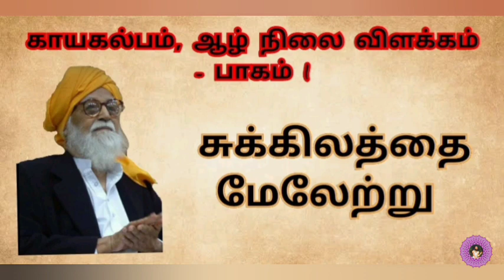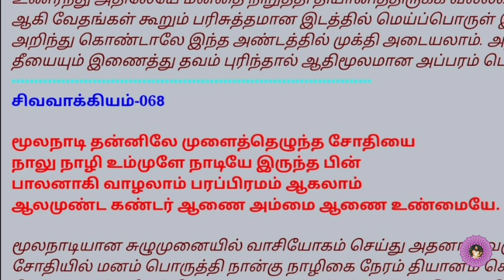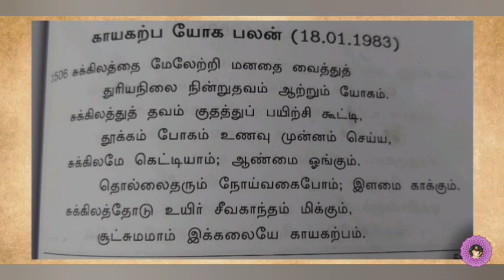காயகல்பம், பாகம் 1 - சுக்கிலத்தை மேலேற்றும் பயிற்சி